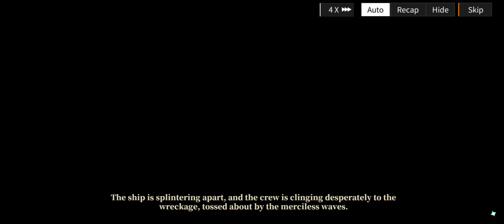[Alchemy Stars, EN] ST1 - Landing on the Island - The Alchemists & The Secret Island